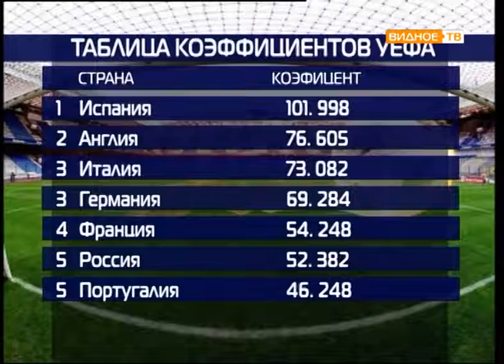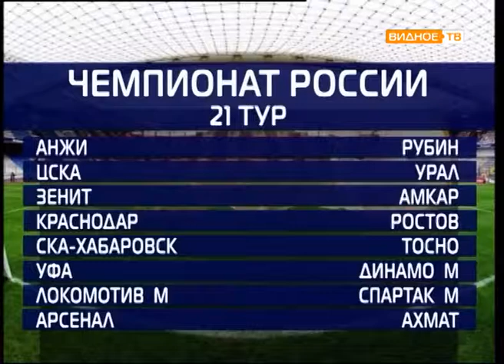Все грани мяча от 26.02.2018